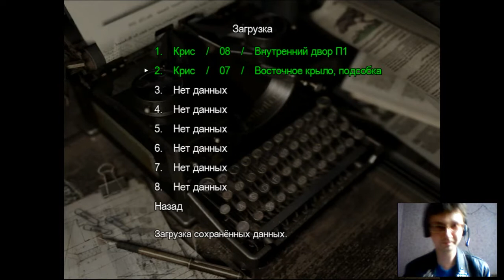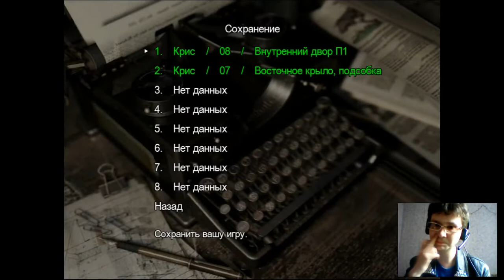Прохождение Resident Evil HD Remake, за Криса,часть 9 Смерть Лизы и спуск в лабораторию